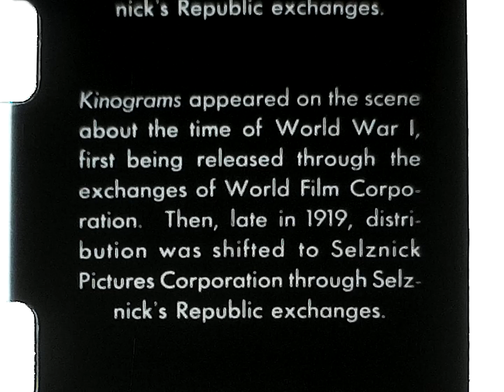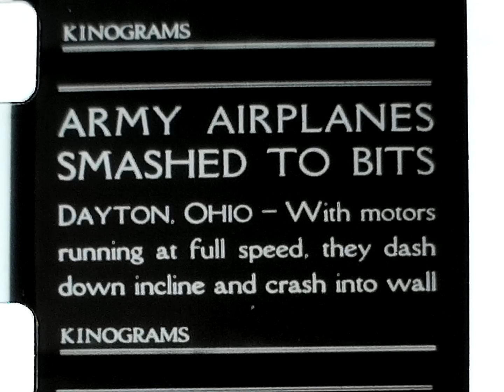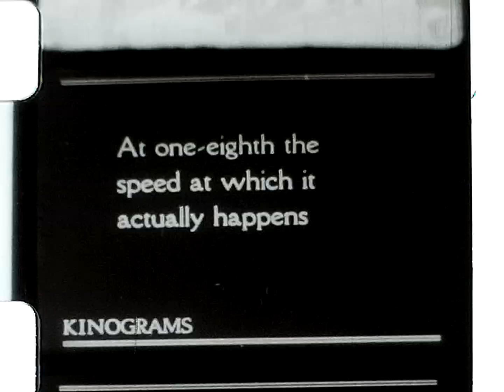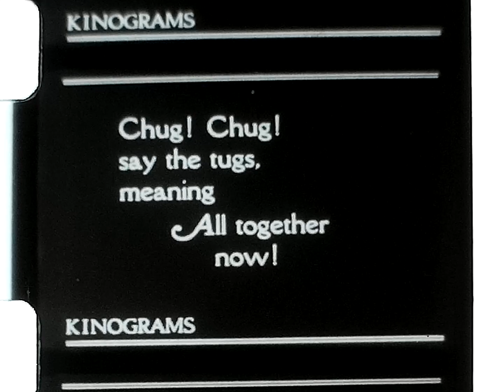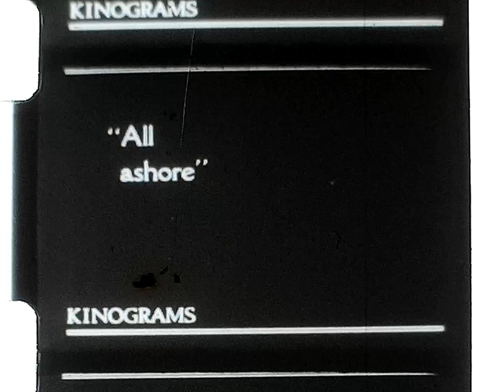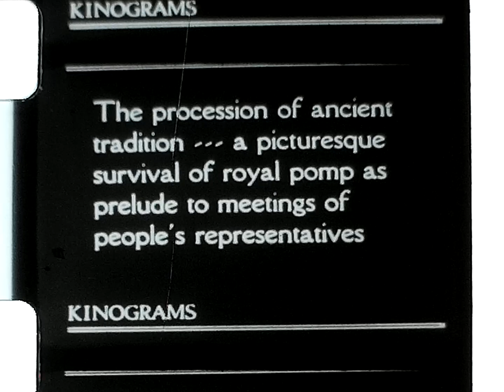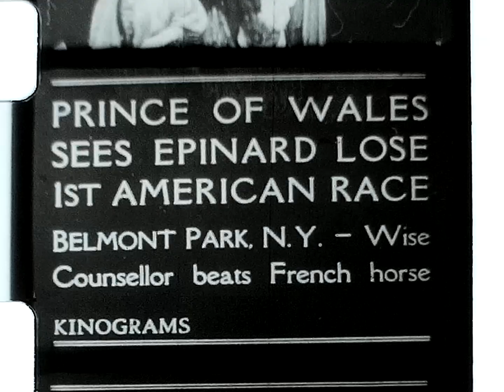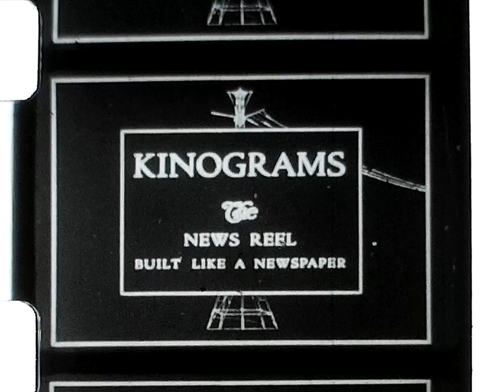Kinograms OVERSCAN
Overscan that is zoomed out more than my other overscans.